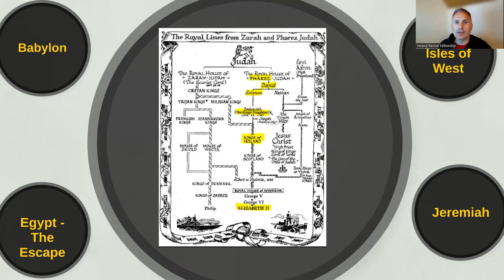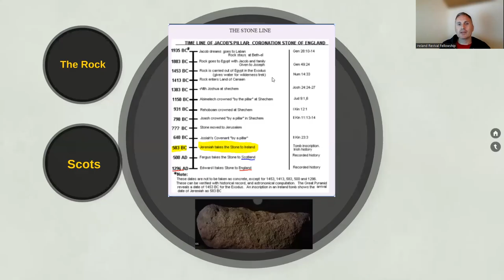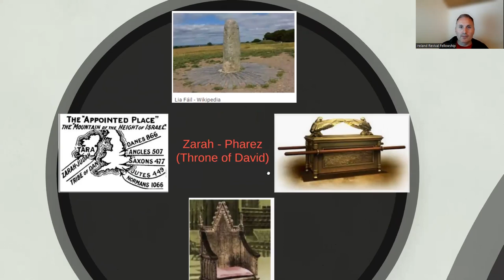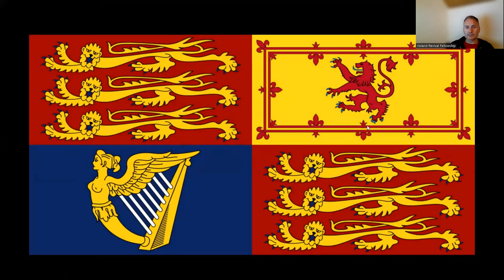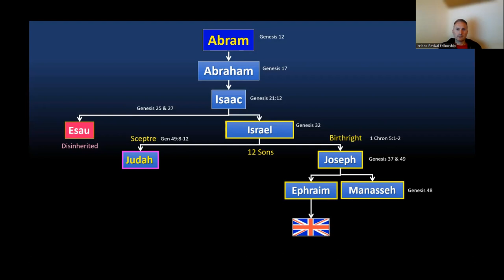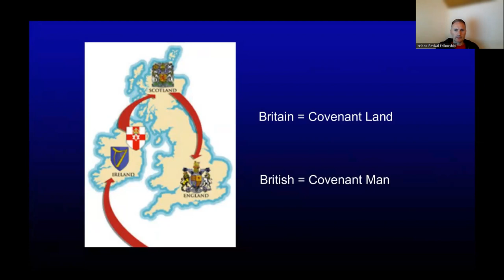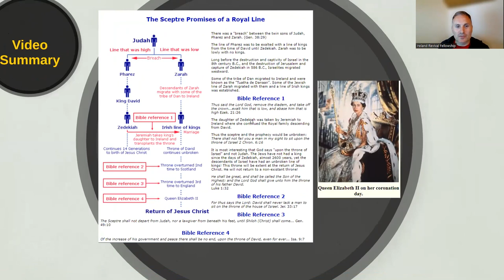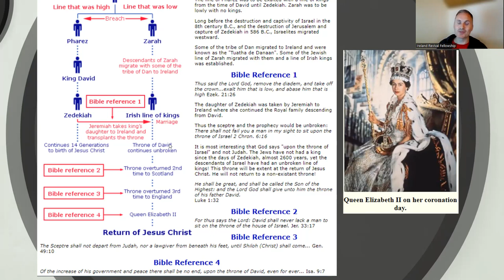Part 3 - The Throne of David (Final Part of Series)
Friday Night Knowledge Talk: Pr Anthony presents the 3rd and Final part of the Series on the Throne of David.